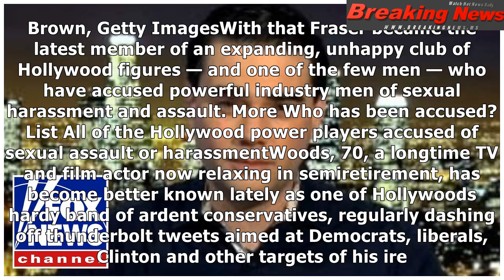James woods: i was 'blacklisted' like brendan fraser but for my conservative politics